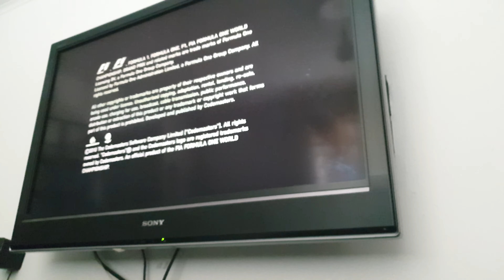Xbox 360 Slim sounds/lights - boot/eject beep, disc drive (+F1 2010 menu)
Sounds from the Xbox 360 Slim - the boot beep, eject beep, disc tray, the disc spinning inside the drive and, as a bonus, the F1 2010 menu (recorded from the same height as the console).

Also see the lights - the 4 quadrant 'ring' glow, the controller flash, the power button flashing as the disc tray ejects and the slower flash as the console turns off.